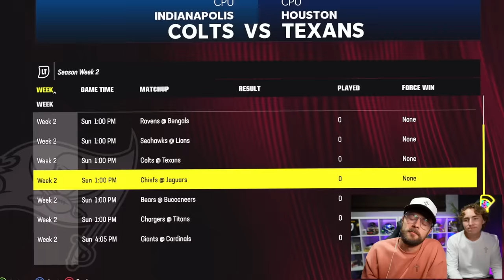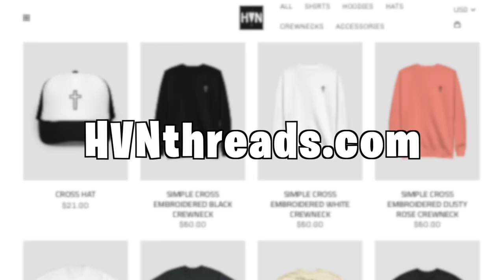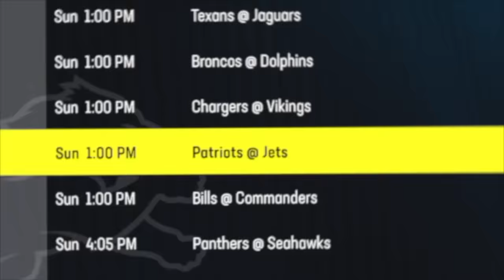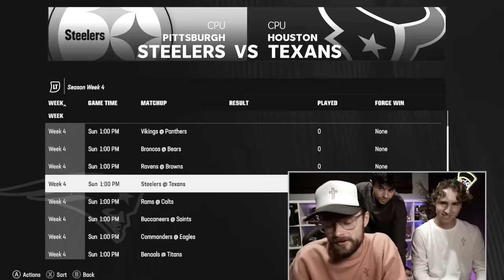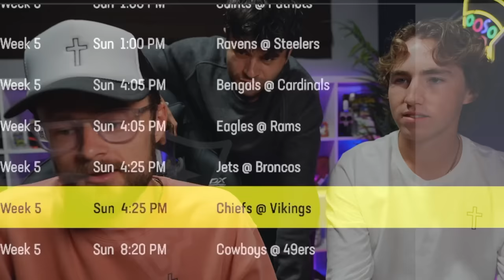Insane NEW WR vs DB 1ON1's in Madden 24!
-YoBoy Pizza